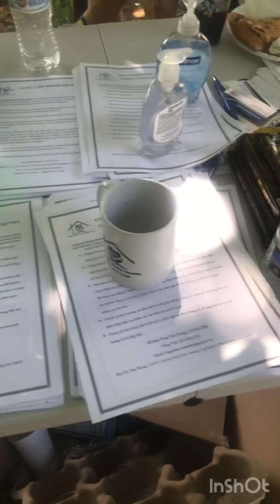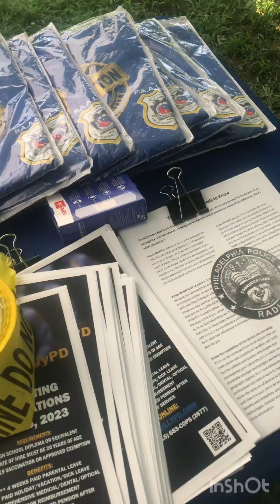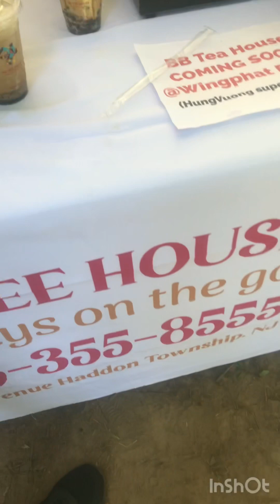at Ridley Creek State Park p1